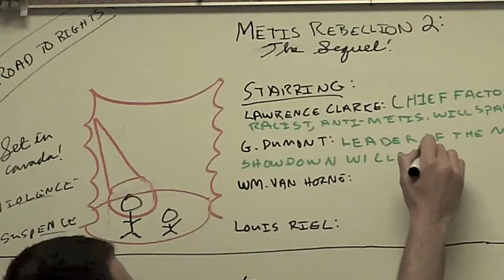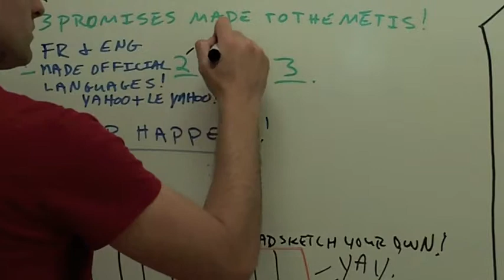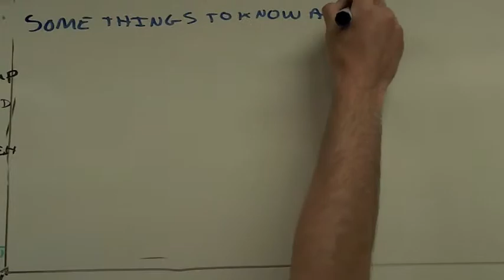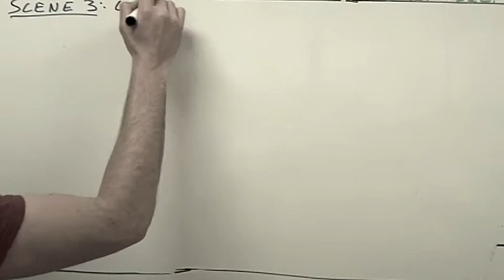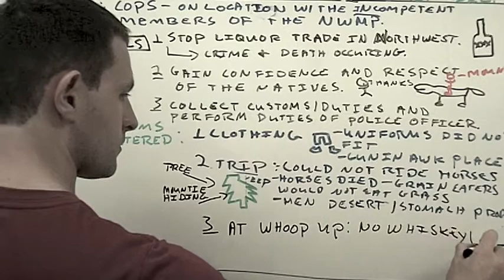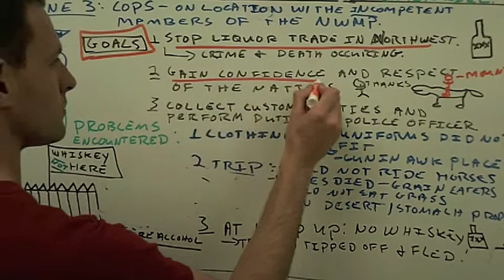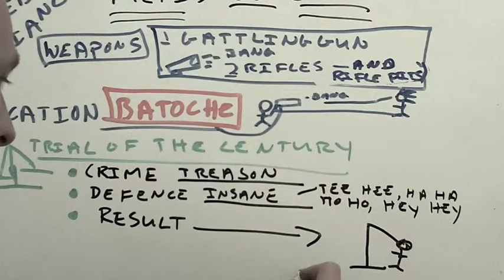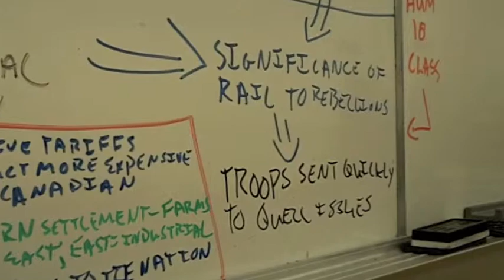Flipped Class Louis Riel Matrix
A matrix on Chapter 6 of horizons textbook. Covers many main points from SS10 in the BC Curriculum for the Chapter on the Second Riel Rebellion. Meant to supplement classroom materials and be viewed with an assignment or as a general unit overview/review.